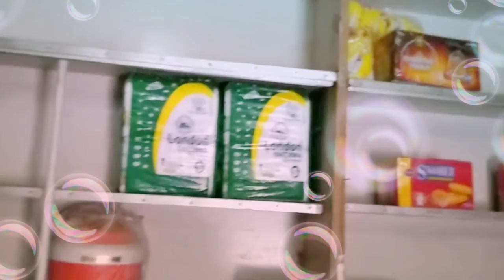بہت اچھی دکان کریانہ اسٹور اس دکان میں بہت اچھی اچھی چیزیں کھلونے ملتے ہیں